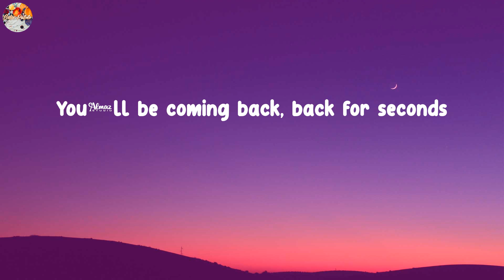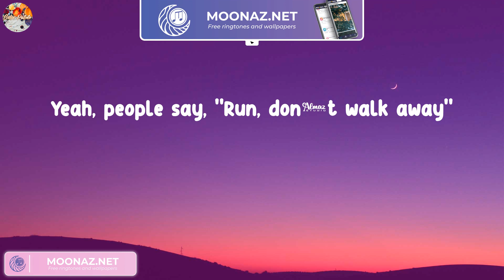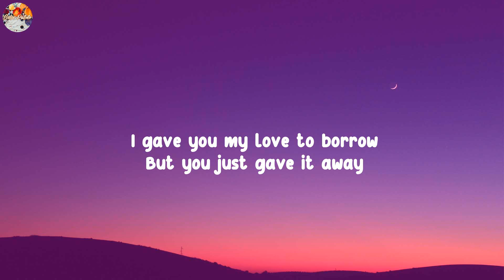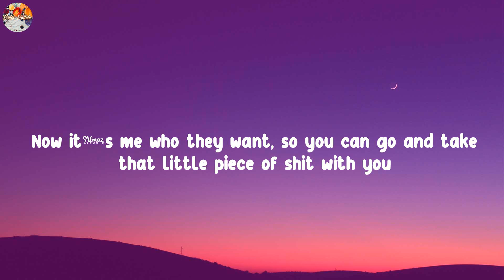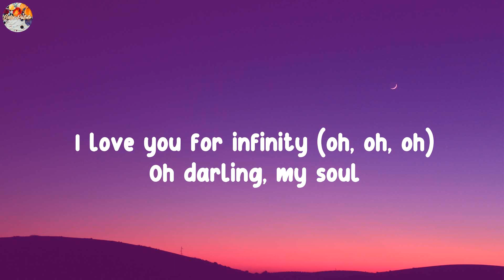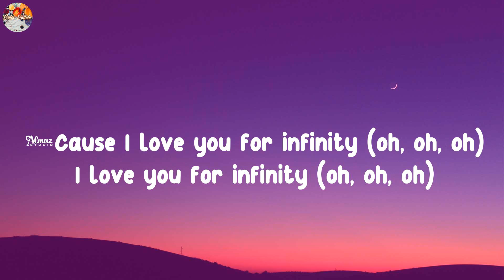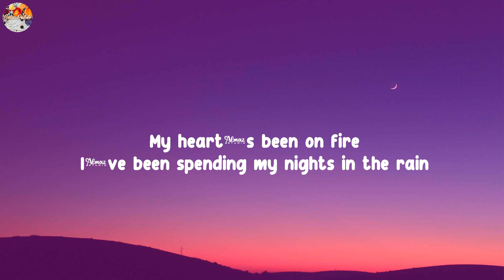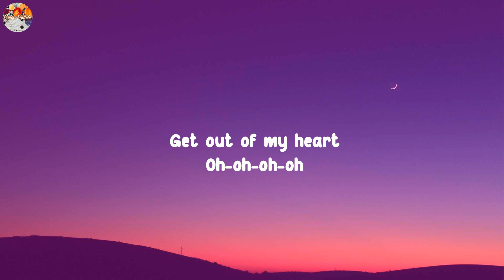(Playlist) Sweet but Psycho - Ava Max... Maroon 5, Jaymes Young, Rosa Linn [Lyrics]